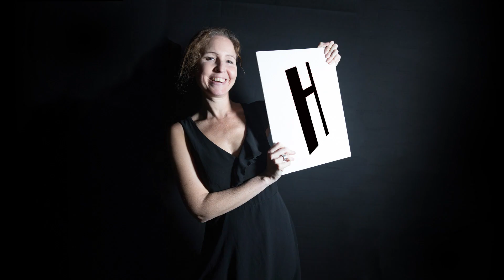Skapiche?! - Maniac (live)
Short live version of our new song Maniac. Recorded March 22, 2019 during our show at 'De Theaterbakkerheij' in Gouda.